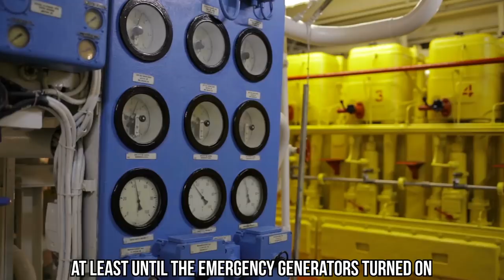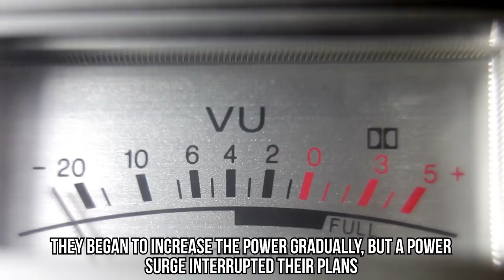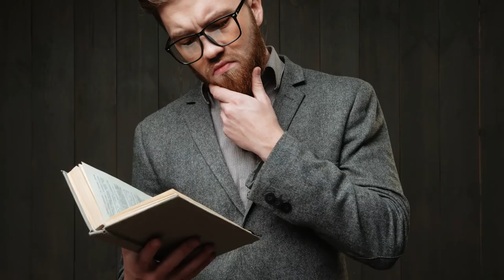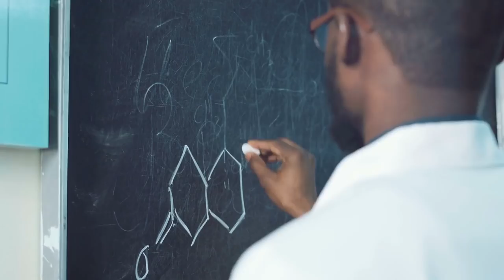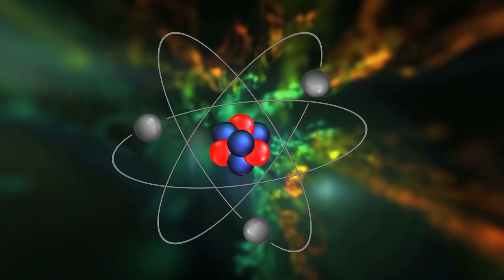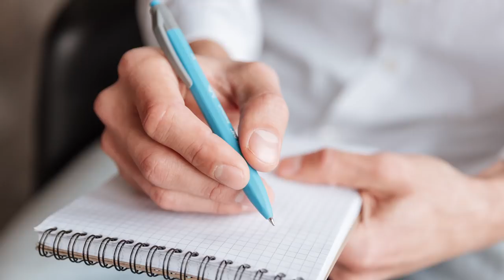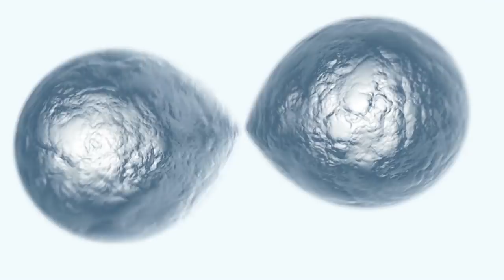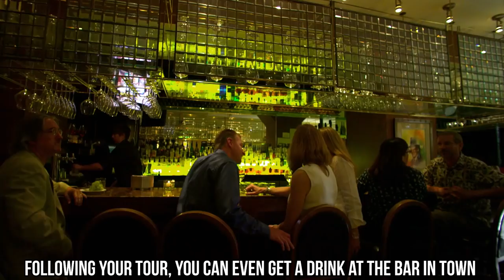10 Unexpected Consequences Of The Chernobyl Disaster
10 Things most people don't know about Chernobyl
Decades ago, a disaster struck the Chernobyl nuclear power plant that resulted in the explosion of a reactor and radiation contamination to the surrounding areas. The accident released more radiation into the atmosphere than the attack on Hiroshima by the United States in 1945, yet there were comparably fewer consequences thanks to the quick action of emergency relief workers and the isolation of the site of the incident relative to other cities in Ukraine.

While it’s true that some passed away from acute radiation sickness, mostly the liquidators who were on the frontlines of keeping the problem at bay, thousands of people made it away from the situation relatively unscathed. Even though some children were even affected and subsequently diagnosed with cancer due to radiation, they were treated swiftly and efficiently with a good prognosis for the rest of their lives.

Many people might automatically assume that a nuclear disaster would result in nothing but tragedy and horrific consequences, but Chernobyl surprisingly and unexpectedly produced fewer than we would imagine. The economy and the morale of the people suffered a bigger blow than the bodies and next generation of people whose parents were exposed to radiation from the accident.

We’ll even tell you how the incident gave new life more opportunities and how you can visit Chernobyl today. Would you take a guided tour of the toxic Exclusion Zone?